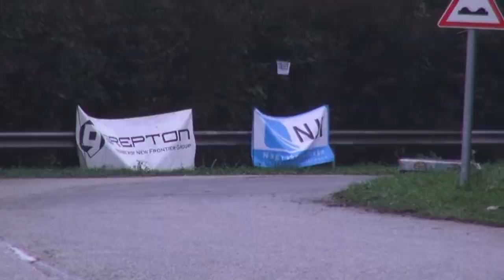lepoldsportvideo.hu:Balatonyi-Kirsching Lada 2105 Grepton RS az NJI kupáért 2014.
Balatonyi Krisztián és Kirsching Gábor versenyzői filmje,a 2014-es Bajnokavató Rallye Sprinről.Vágó:Dénes Szabolcs Szerkesztő:Lepold Zsolt 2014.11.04.